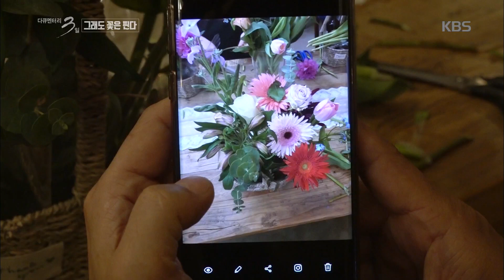꽃꽂이 한 바구니가 사람들의 마음을 물들여 간다. [다큐멘터리 3일] 20200327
꽃꽂이 한 바구니가 사람들의 마음을 물들여 간다.